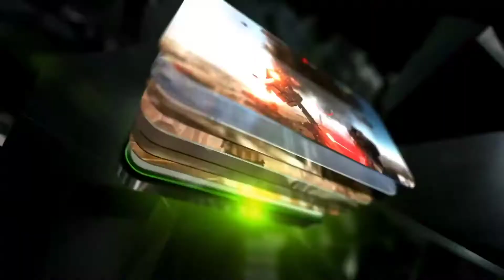Scrim Guaraní Lions vs Teams Pyos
Test match de la Selección paraguaya de Overwatch contra teams paraguayos.